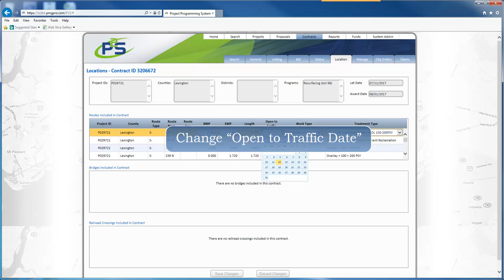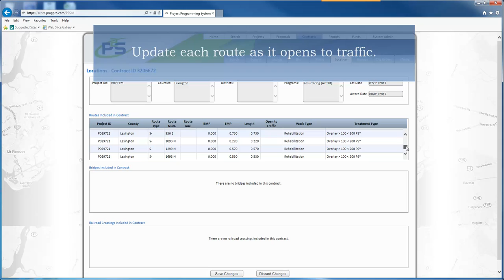P2S EDITOR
Description of How to use P2S